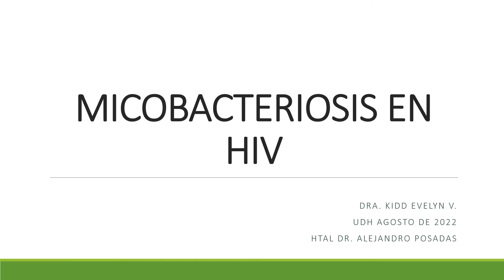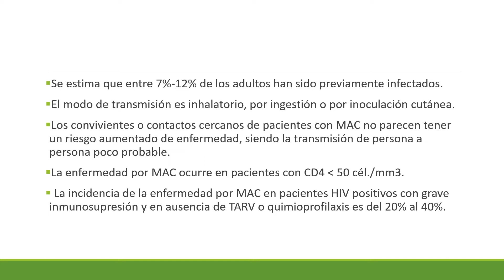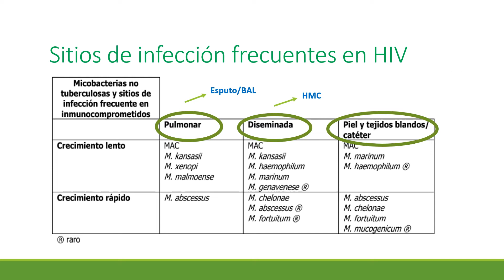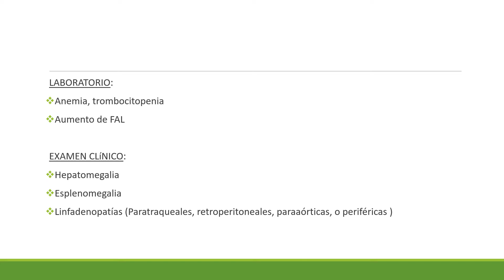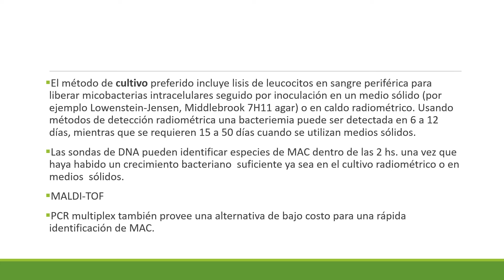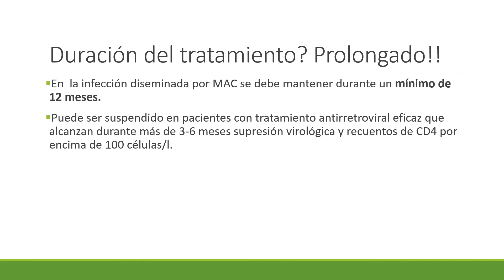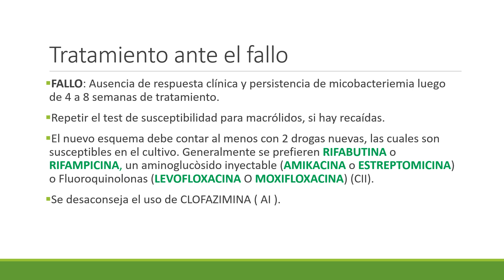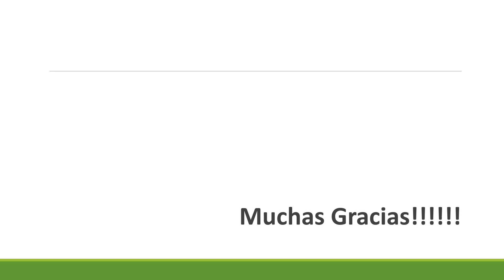MICOBACTERIOSIS EN HIV